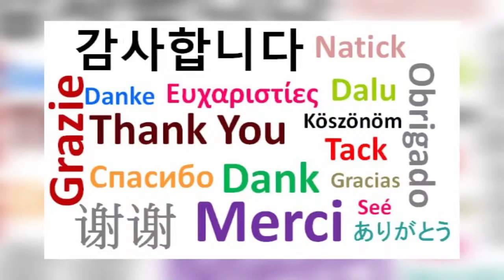GHANA, Nana Ama BENSON Contestant Introduction Miss World 2018